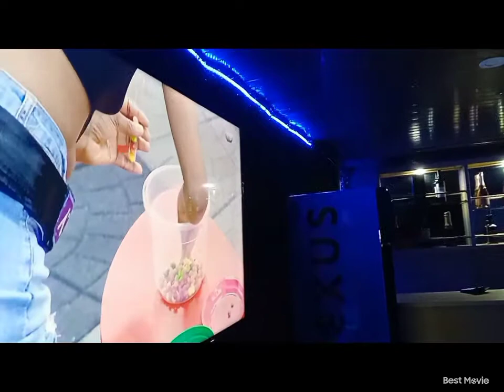Bbnaij 2022 Chomzy is the New head of house picks Eloswag as deputy